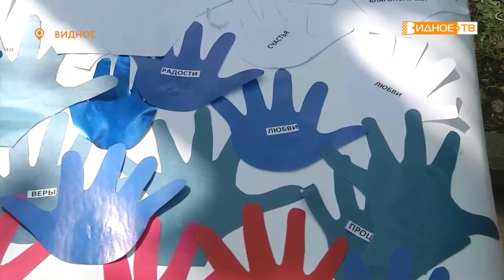Я РИСУЮ РОССИЮ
В Ленинском городском округе на этой неделе прошел цикл  мероприятий, посвященных грядущему Дню России. К примеру ребята из летнего оздоровительного лагеря «Бригантина» Прогимназии участвовали в конкурсе «Я рисую Россию» и оставили пожелания нашей стране на большом плакате.